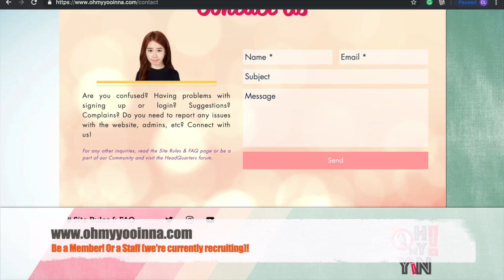Join Yoo In Na's First International Fansite!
This is not In Na's first fansite  - but the first International fansite where fans of Yoo In Na will gather from all over the world to discuss anything under the sun related to our goddess! :)

We're currently recruiting staff! Be a member now to know more! :)